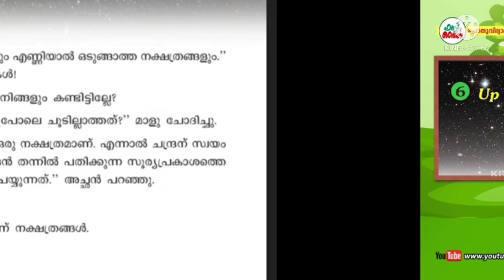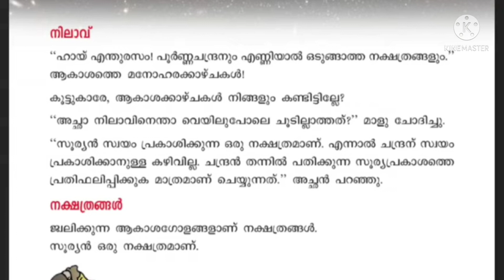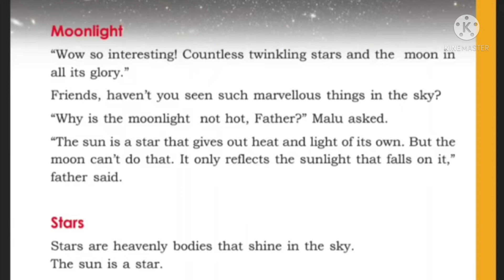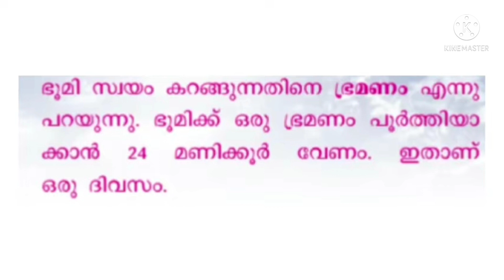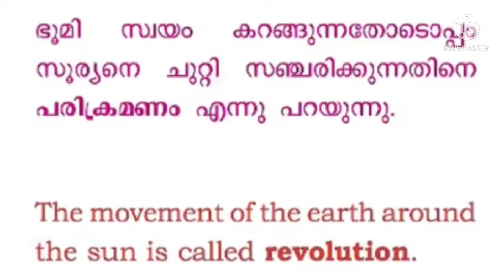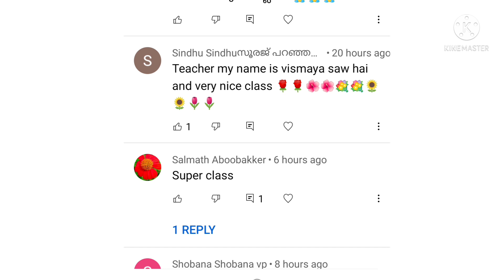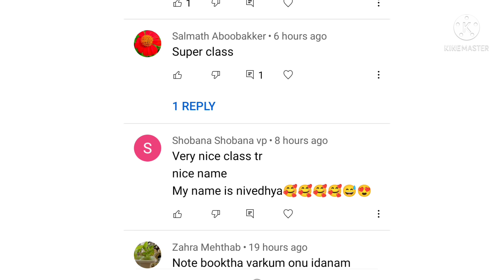class 4 EVS worksheet 6/1/22| parisarapadanam worksheet 6/1/22